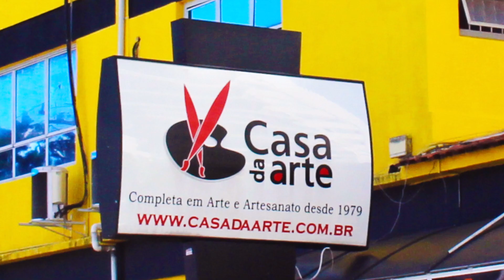Conheça as Lojas Casa da Arte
Desde 1979 sendo a maior e mais completa em Artes e Artesanato!

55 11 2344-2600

Horário de Atendimento: Seg. à Sex.
das 09 às 18h | Sáb. das 09 às 14h.

LOJAS FRANQUEADAS

Loja Mooca - São Paulo

Rua Ibipetuba, 68
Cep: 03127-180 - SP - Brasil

Loja Brooklin - São Paulo

Av. Portugal, 191
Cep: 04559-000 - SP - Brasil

Loja Santana - São Paulo

Rua Alfredo Pujol, 326
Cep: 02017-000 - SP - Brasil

Loja Cambuí – Campinas

Avenida Julio de Mesquita, 781
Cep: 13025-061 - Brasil